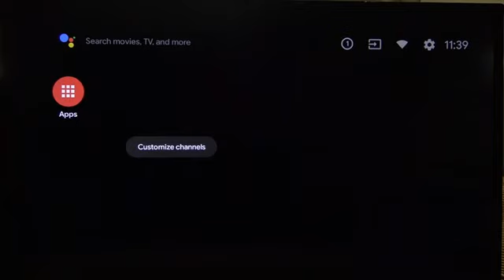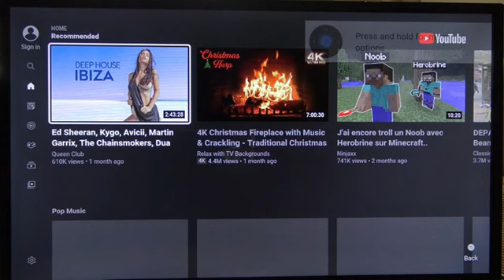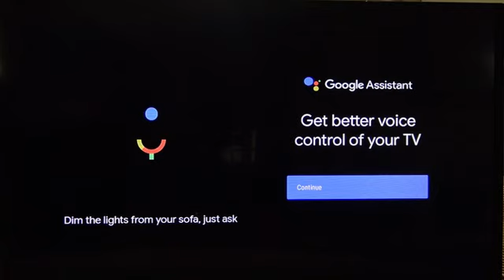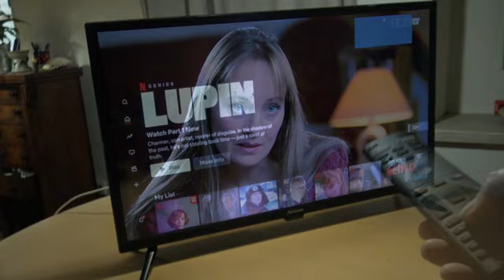Strong Android SRT 32HC 4432 HD TV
Enjoy the smart features of this android TV!
Want to access apps like YouTube, stream movies on Netflix, or surf the Internet all on the big screen? This is possible with the new C443 series. These smart TVs are equipped with Wi-Fi® and a triple tuner, USB ports for playing multimedia files, a CI port for access to pay TV offers and many other features.
SRT 32HC4432 (32"/80 cm)
Profitez des fonctionnalités smart de cette télévision android !
Vous souhaitez accéder à des applications telles que YouTube, regarder des films en streaming sur Netflix ou surfer Internet le tout sur grand écran? C’est possible avec la nouvelle série C443. Ces smart TV sont équipés du Wi-Fi® et d’un triple tuner, de ports USB pour la lecture de fichiers multimédia, d’un port CI pour un accès aux offres TV payantes et de nombreuses autres fonctionnalités.